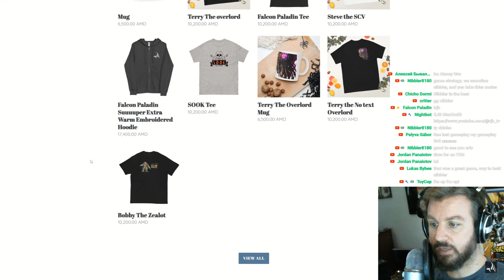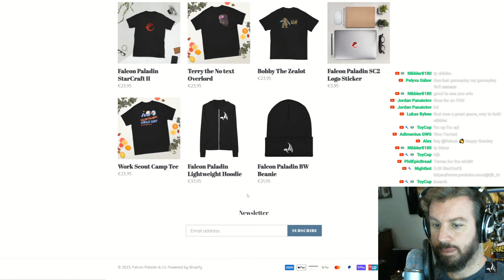Leta 🇰🇷 (T) v Killer 🇰🇷 (Z) on Polypoid - StarCraft - Brood War REMASTERED